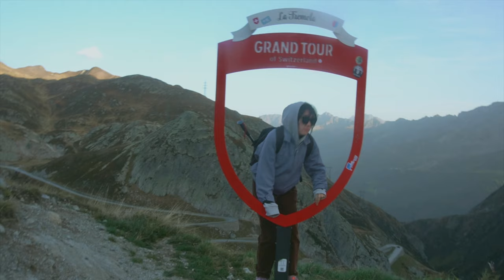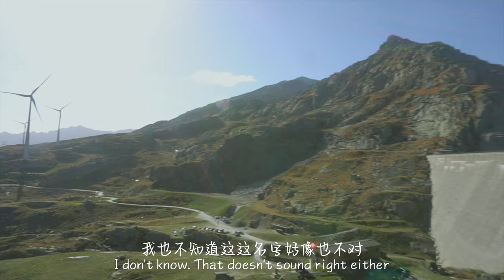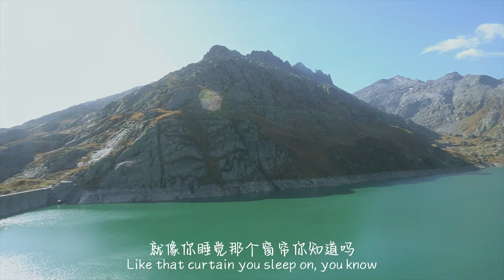Life in Zurich vlog3｜How can you be a shining star when life is the same as before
Super deluxe conch chowder with hollowed out vegetables, stewed autumn chestnuts, daily hiking, stir-fried udon noodles with Laoganma's mixed vegetables